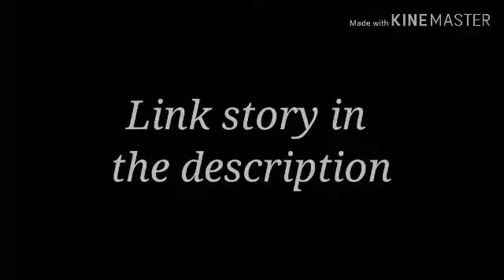MLFK Makoto Morimachi - Stay the Night